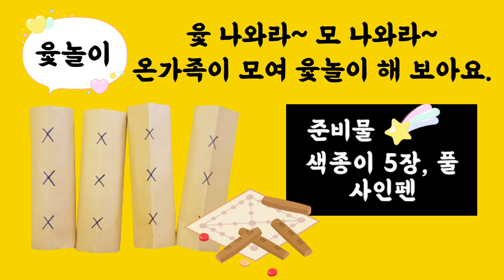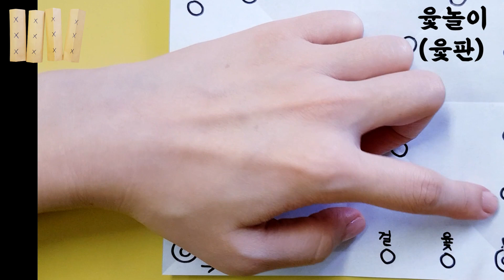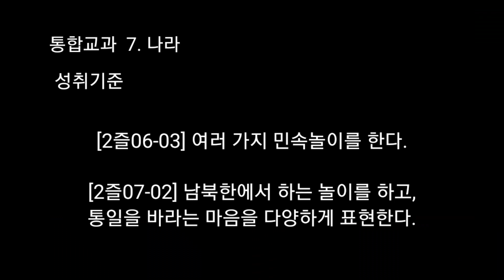윷놀이 접기ㅣ민속놀이 접기ㅣ남북한 놀이ㅣ설날 놀이ㅣ추석 놀이ㅣ공부랑종이랑ㅣ단미쌤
윷놀이 해 본 경험 있나요?
윷 나와라~ 모 나와라~ 모두 함께 할 수 있는 즐거운 놀이에요. 색종이로도 즐겨봅시다^^